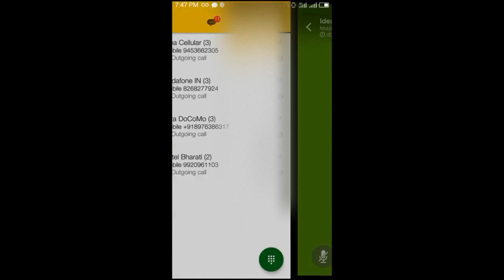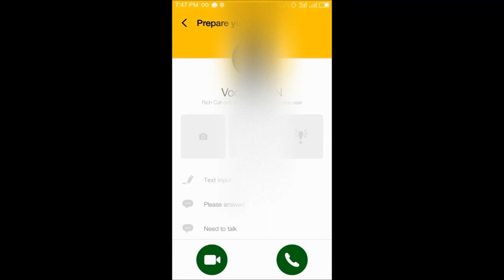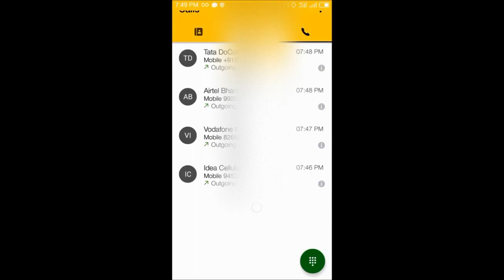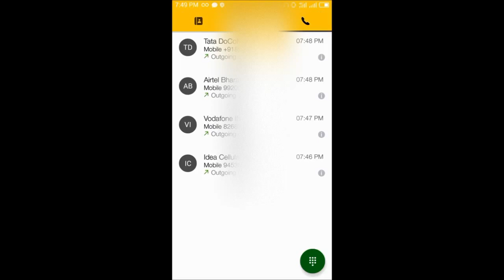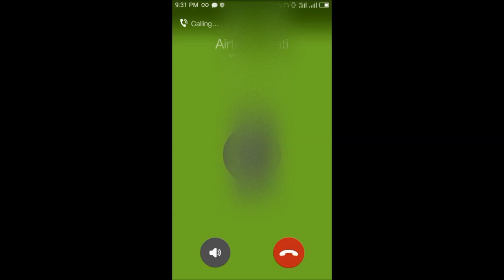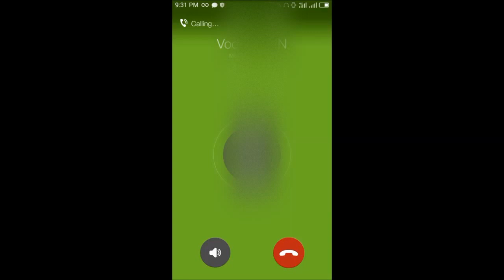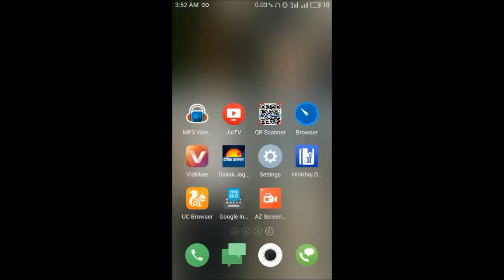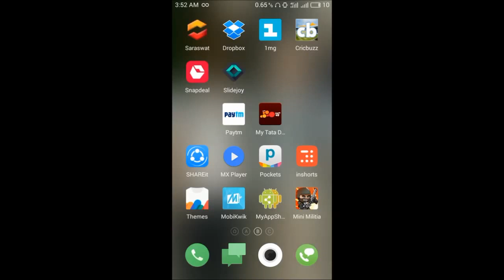jio sim live busy route problem sloution between 7pm to 10 pm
In this video you are goimg to see the joi sim calling problem solution between 7 pm to 10 pm in the evening.
the solution of this video is already uploaded on the youtube but kept at private video.once like of this video reaches to 500 then i will make the solution available for public.
इस विडियो में आप को जियो की कालिंग प्रॉब्लम का सलूशन बताया है |
इस विडियो का सलूशन मैंने पहले से ही बना रखा है और यूटूब पर अपलोड कर दिया है बस उस विडियो को मैंने प्राइवेट रखा हुआ है .जैसे ही इस विडियो की लिखे 500 के पार होगी मई उसे पब्लिक कर दूंगा.